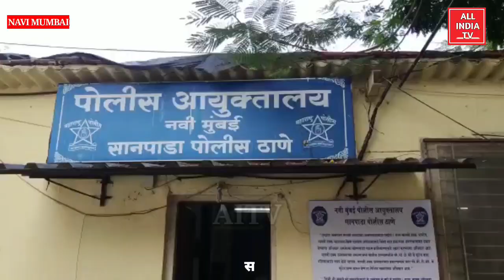NAVI MUMBAI:- स्पा चालक महिला के अश्लील वीडियो बनाकर ब्लैकमेल करनेवाले को पुलिस ने किया गिरफ्तार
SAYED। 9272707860